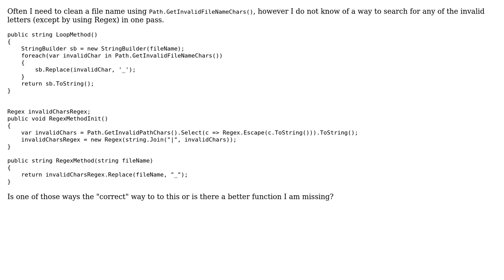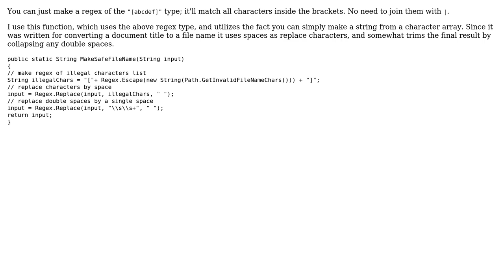Code Review: Replacing from a list chars in a string (2 Solutions!!)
Code Review: Replacing from a list chars in a string

With thanks & praise to God, and with thanks to the many people who have made this project possible! | Content (except music & images) licensed under CC BY-SA | Music | Images & others | With thanks to user Scott Chamberlain user Robert Wagner user Nyerguds user Jamal and the Stack Exchange Network Trademarks are property of their respective owners. You are responsible for your own actions.